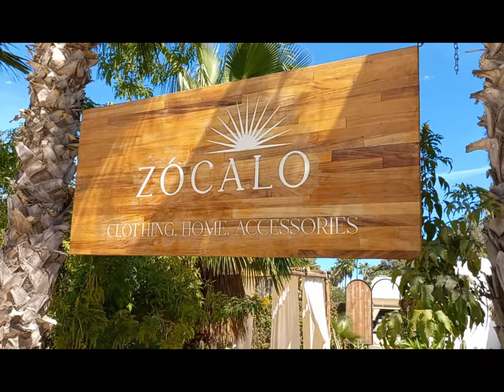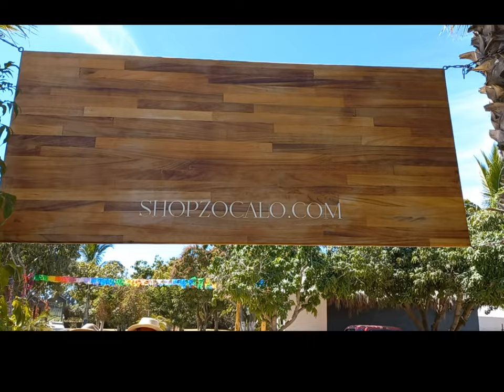Uncovering the Origin of ZOCALO: Pescadero's 2013 Genesis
Morgan started ZOCALO as a social enterprise, to help give back to the incredible communities in Baja where she fell in love with the rugged beauty of the Mexican desert.
Mexico Accessories